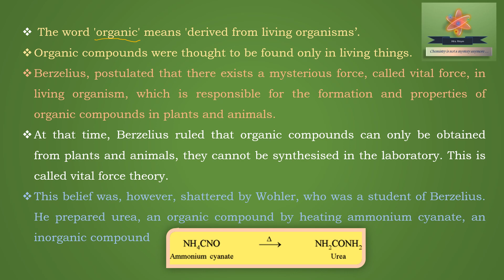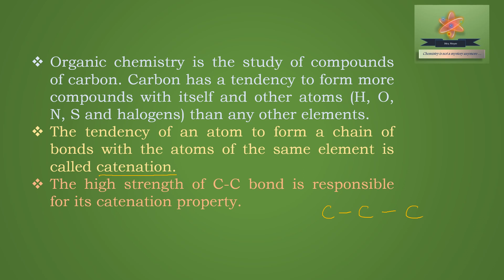Organic chemistry basics/ Catenation / 11 chemistry /chemistry in tamil/ Organic/ vital force theory